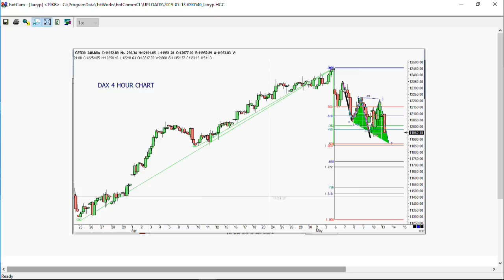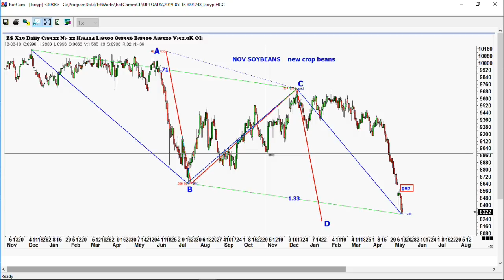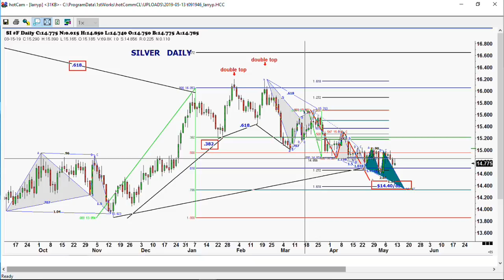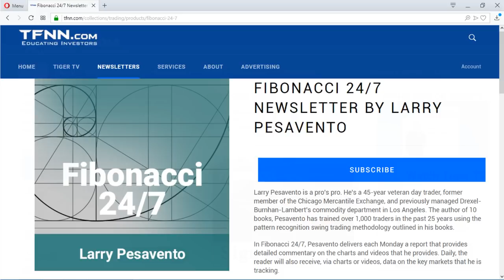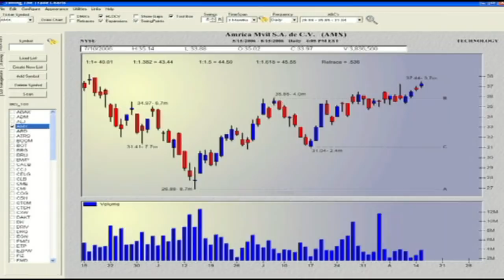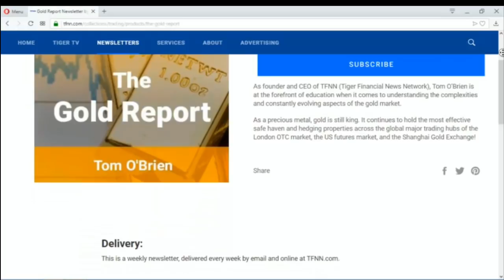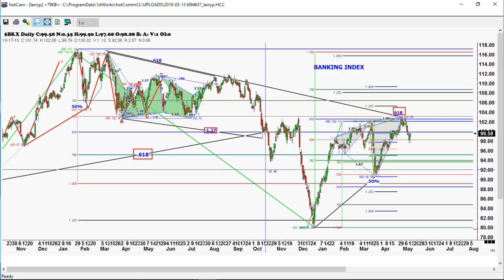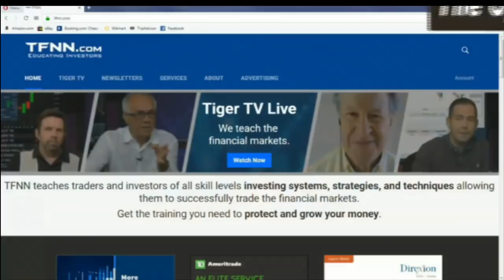May 13th, Trade What You See with Larry Pesavento on TFNN - 2019